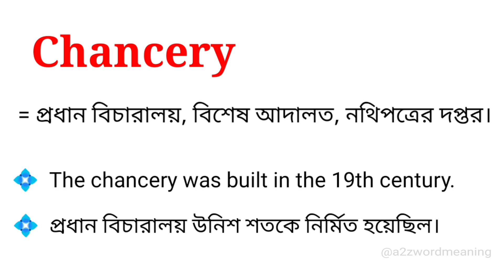Chancery Meaning in Bengali With Example || Chancery শব্দটির বাংলা অর্থ কি হবে ?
এই ভিডিওতে chancery শব্দটির বাংলা অর্থ নিয়ে আলোচনা করা হয়েছে। আশা করছি ভিডিওটি আপনাদের উপকারে আসবে।